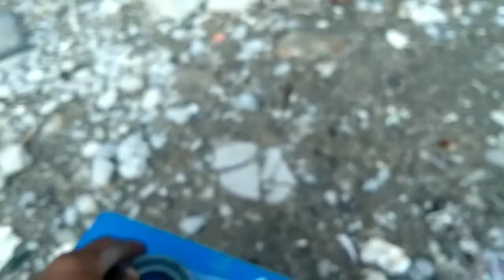Isuzu Cabin Noisy in Rocky Road - How to replace tilting stand and torsion bar bushing?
This video shows how to install proper possition of cabin stand and torsion  bar bushing
What is the cause of cabin noisy?
Isuzu cabin maingay pag nalubak, ano ang dahilan?